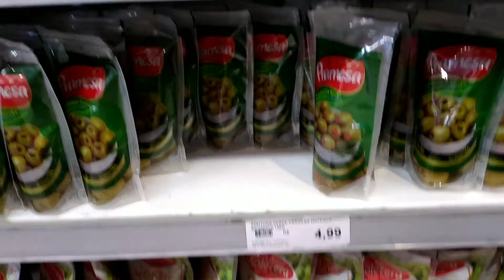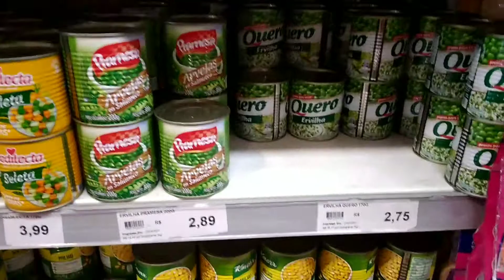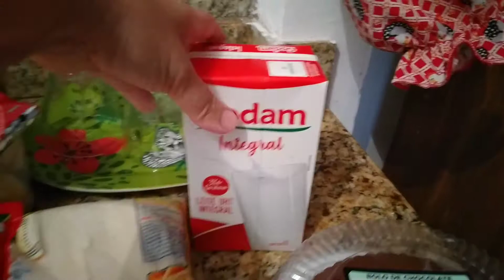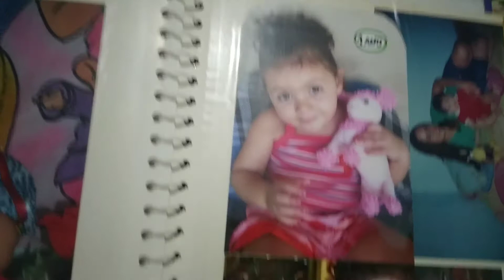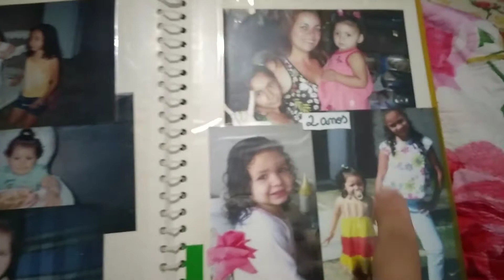Aniversário da minha filha caçula .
Infelizmente não podemos proporcionar a ela uma festinha ,mais eu peço a Deus que envie muita saúde a minha filha .
Tenho duas filhas abençoadas ,nunca me deram nenhum tipo de trabalho ou preocupação ate hoje .
Agradeço a todos que tiraram um tempinho pra assistir meu humilde video.
Fiquem na paz de Deus !